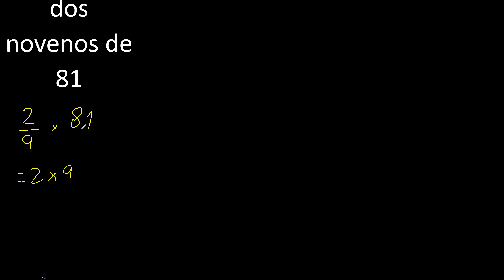dos novenos de 81 , fraccion de un numero entero